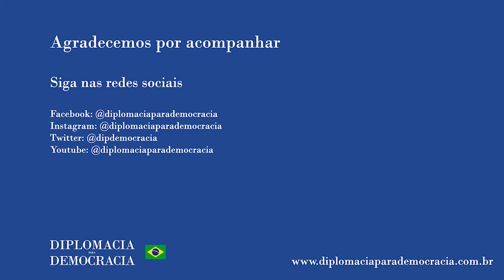"Não basta o MRE reunir os setores mais influentes sem discutir com a sociedade"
Trecho da fala de Antonio no debate sobre Conselho de Politica Externa, que faz parte do Objetivo de "Dialogo com a Sociedade", do Programa Renascença (Objetivo 4 - Meta 31). O debate teve as presenças do professor Dawisson Lopes (UFMG e CEBRI) e da socióloga Graciela Rodriguez (coordenadora do Rebrip e Eqüit) e está disponível na íntegra